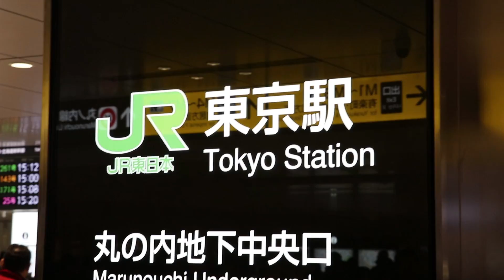いおりくん大号泣…リナちゃんありがとう 東京駅 お見送り Vlog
今回はリナちゃんのお見送りに東京駅に行きました☆いおりくん大号泣…リナちゃんありがとう☆
[Amazon MP3]